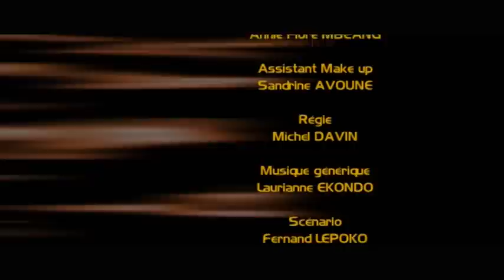LES CHOSES DU PAYS - Episode Enfant de ta mère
Avec Karesse AKENDENGUE, Médard MOUELE & Marcel SANDJA.

Série de mini-fiction créée par Fernand LEPOKO.
Produite par Fernand LEPOKO & Manouchka Kelly LABOUBA.
Générique créé par Saturnin AYENOUET.
Chanson « LE TROP » de Laurianne EKONDO.